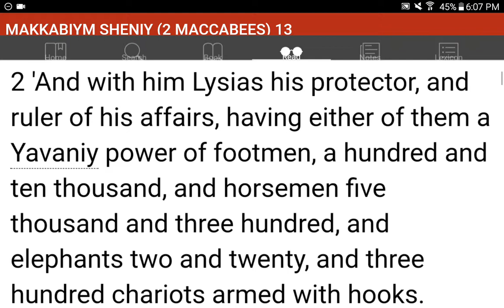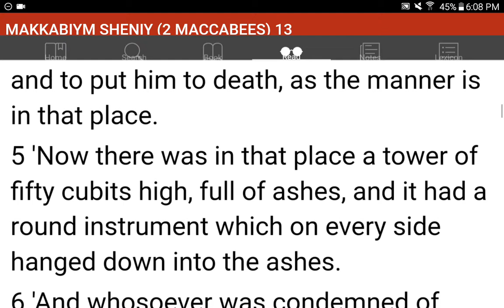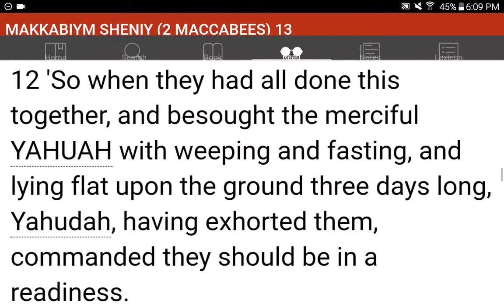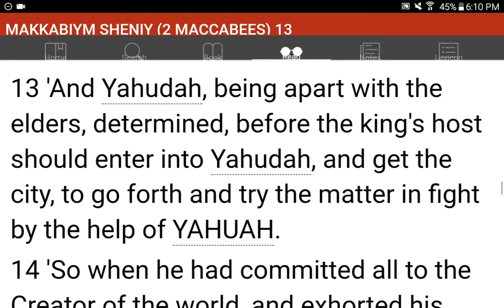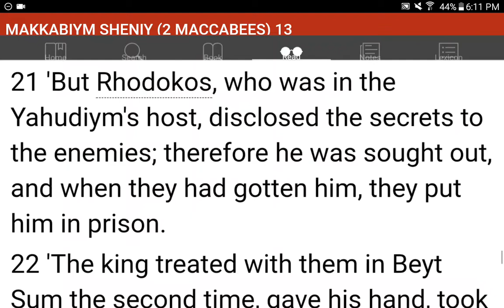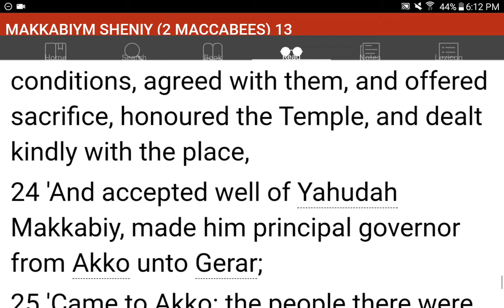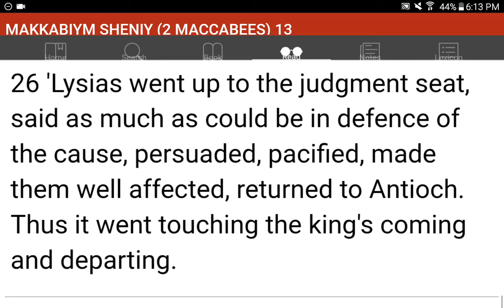💜h?™ "What's the MOST HELPFUL & SIMPLEST WAY that WORKS?"™ GIVE 1P/Month NOW! GCash